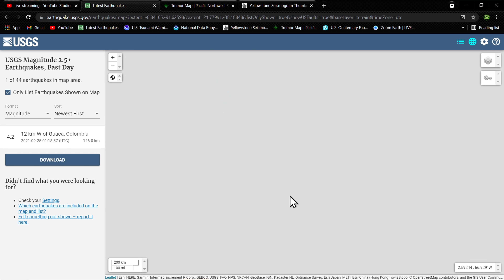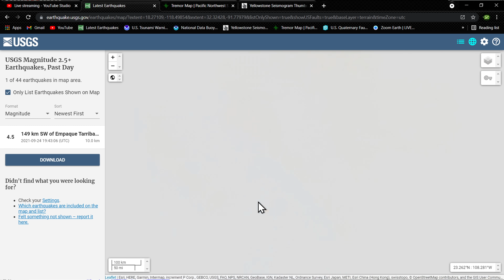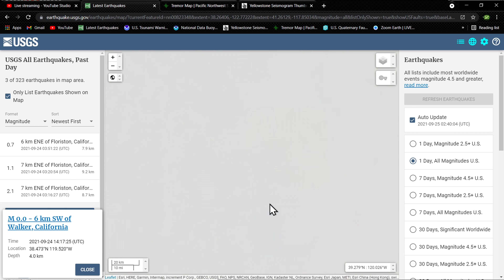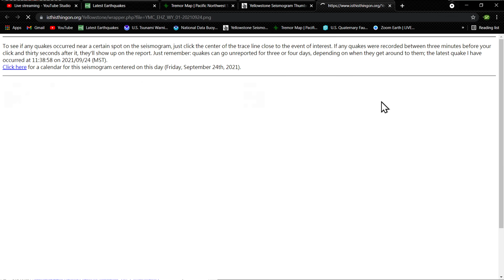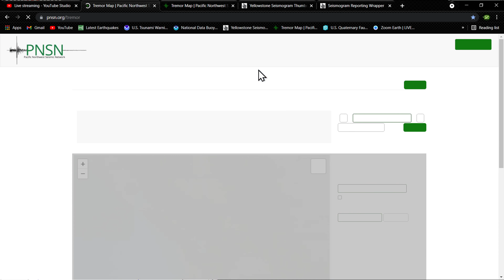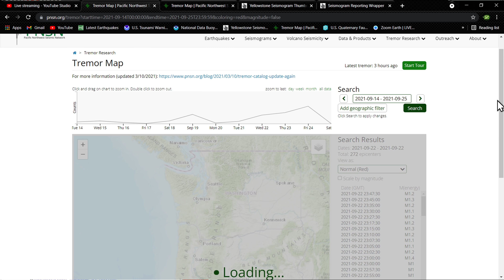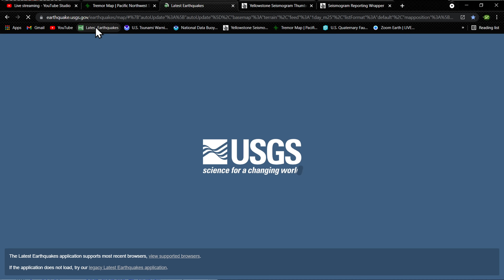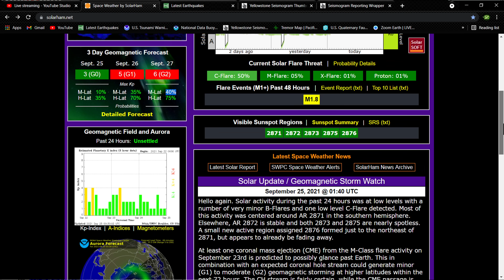Cascadia Subduction Zone Tremor 1800+ Tremors... Earthquake update Friday night 9/24/2021